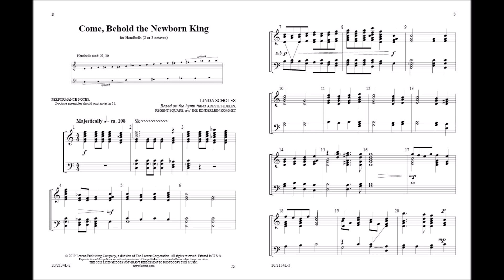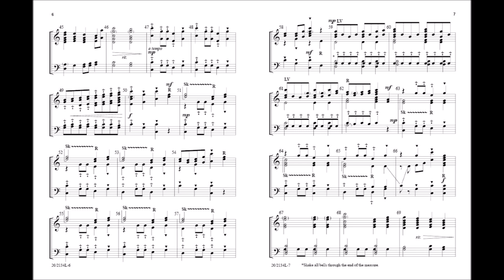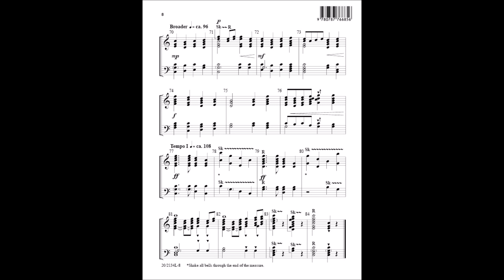Come, Behold the Newborn King (Handbell 2-3 octaves) - Linda Scholes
20/2134L - Ringers and congregations alike will enjoy this outstanding medley that aptly embodies the joy of Christmas. It includes minimal bell changes, allowing your ringers to focus on the techniques included—mallets, martellatos, martellato lifts, and shakes. It is a wonderful addition to any Christmas worship service or concert, and a compatible arrangement for three, four, or five octaves is also available.